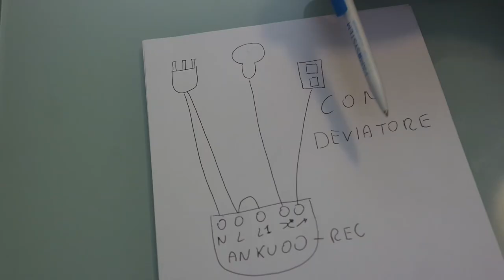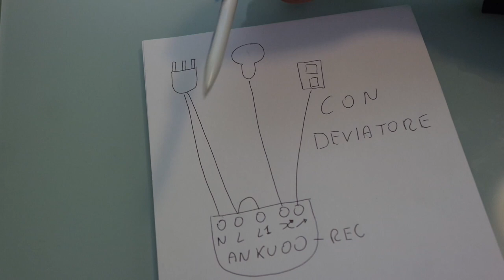ankuoo accendere la luce con google e alexa mantenendo gli interruttori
oggi vedremo come si monto un accessorio molto carino e particolare dal nome ankuoo, questo apparecchio ci permetterà di accendere e spegnere le luci di casa mantenendo sia gli interruttori che i deviatori

link amazon ankuoo